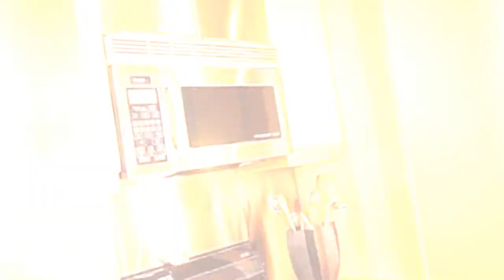75 Budget Kitchen With Metallic Backsplash Design Ideas You'll Love 🟡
0:00:00 - Intro
0:00:12 - Budget Kitchen With Metallic Backsplash Design Ideas You'll Love: Inspirations 1 to 25
0:03:03 - Budget Kitchen With Metallic Backsplash Design Ideas You'll Love: Inspirations 26 to 50
0:06:07 - Budget Kitchen With Metallic Backsplash Design Ideas You'll Love: Inspirations 51 to 75